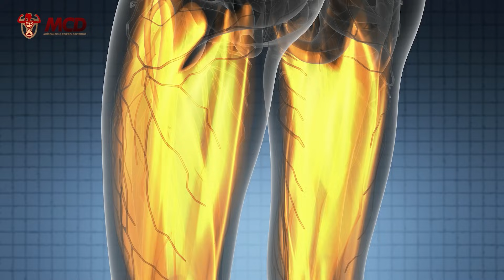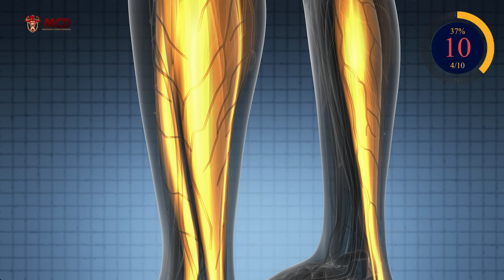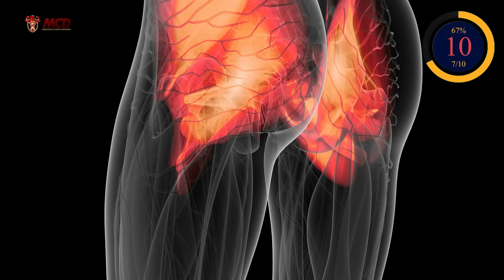7 Exercícios PODEROSOS Para Ter Pernas e Glúteos Fortes e Bonitos [Treino Pernas e Gluteos]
7 Exercícios Para Ter Pernas e Glúteos Fortes e Bonitos [Treino Pernas e Gluteos] Faça isso por 7 dias e se olhe no espelho! Veja os 7 melhores exercícios para pernas e glúteos em casa. Ejercicios para puernas y gluteos. Treino para pernas e glúteos de 8 Min para esculpir seus glúteos e pernas rapidamente, num treino de 8 minutos tão fácil, que qualquer iniciante consegue fazer!

Conteúdo do Vídeo:

0:00 - 7 Exercícios PODEROSOS Para Ter Pernas e Glúteos Fortes e Bonitos [Treino Pernas e Gluteos]
1:11 - Exercício 1 -
1:52 - Exercício 2 -
2:33 - Exercício 3 -
3:14 - Exercício 4 -
3:55 - Exercício 5 -
4:36 - Exercício 6 -
5:17 - Exercício 7 -
5:58 - Exercício 8 -
6:39 - Exercício 9 -
7:20 - Exercício 10 -

ASSISTA TAMBÉM:

10 ABDOMINAIS EM PÉ para Perder Barriga em 7 Dias | 8 Min Abs Em Pé Para Perder Barriga ➸

10 ABDOMINAIS EM PÉ para Perder Barriga em 7 Dias | 8 Min Abs Em Pé Para Perder Barriga ➸

Você que é fã do canal e que gostou deste vídeo, por favor COMPARTILHE no Facebook para que mais pessoas possam assistir a este vídeo ➸

Você viu